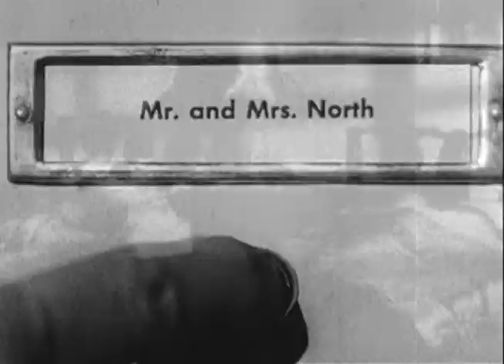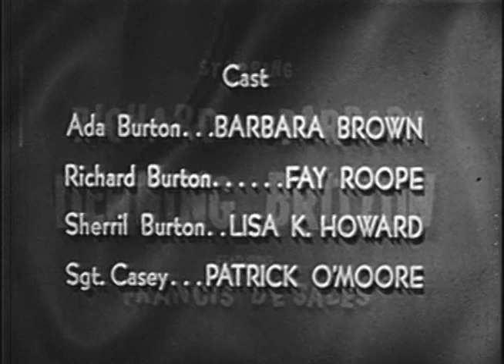Mr. and Mrs. North (TV-1953) THE HOUSE BEHIND THE WALL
THE HOUSE BEHIND THE WALL: A flat tire on a dark and stormy night sends the Norths to a desolate house in search of a phone. Pam's nosiness is piqued by the unpleasant couple who answer the door and the supposedly crazy woman locked upstairs who's calling for help and ranting about murder. Luckily, Lt. Weigand is searching for the Norths since they failed to show at his birthday party.